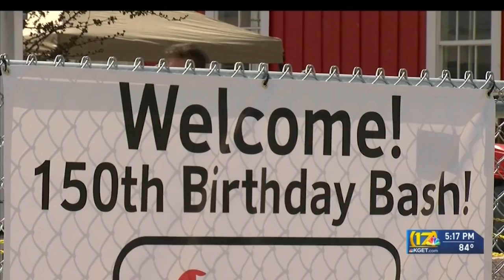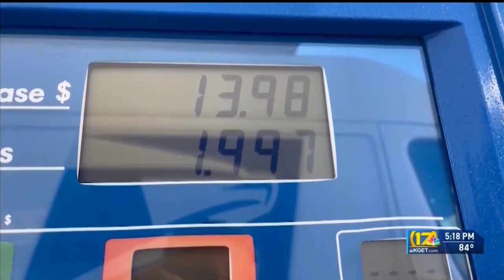Could the town of Boron lead the way as an energy producer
Boron might still look like a 19th-century mining town, but its potential as an energy producer is distinctly 21st century